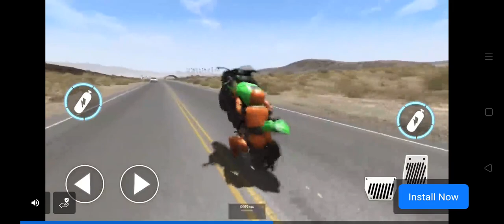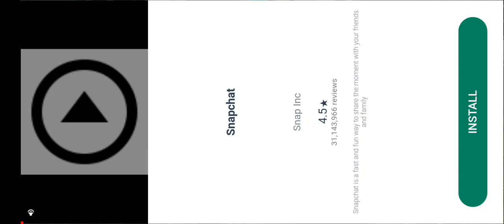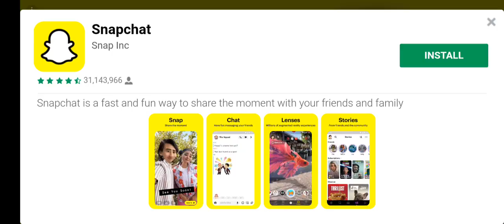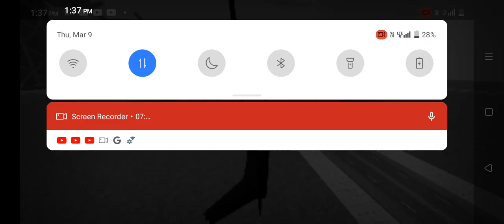Testing new train|Indian Bikes Driving 3D|Slavik Turbo Booster